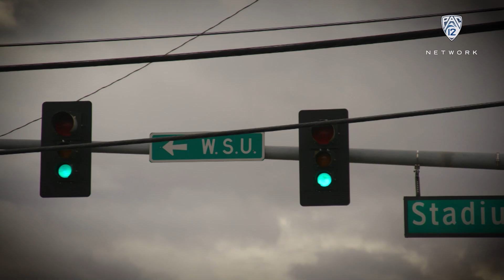Washington State is being its 'BEST' under head coach Jake Dickert | Pac-12 Football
Washington State football has been on the rise since Jake Dickert took over head coaching duties during the 2021 season. In a sitdown with Pac-12 Networks' Jordan Robinson, Dickert explains how the Cougars are striving to be their BEST every day.